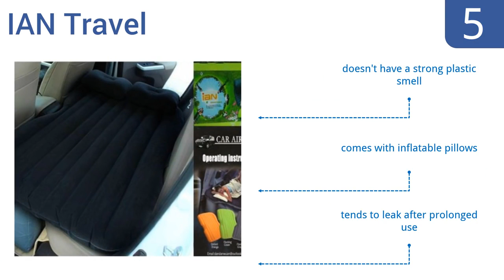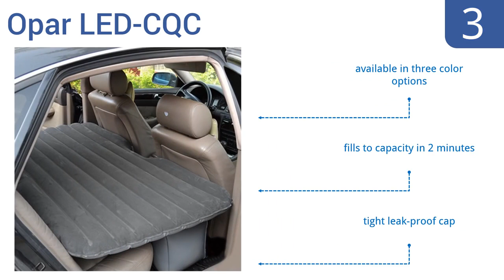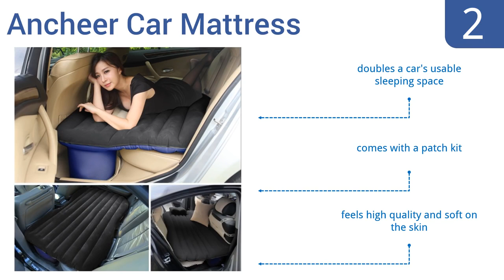Najlepsze łóżko dmuchane materac samochodowe turystyczne w 2016.